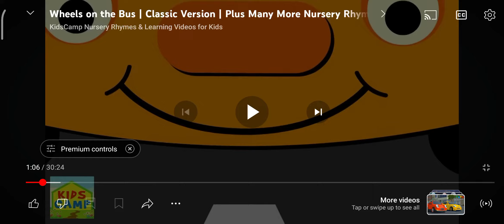The Baby On The Bus Goes Wa Wa Wa 💀 Mp2